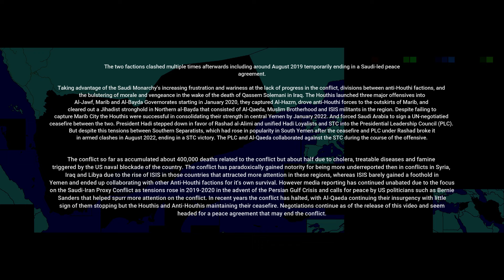Yemeni Civil War - Every Day (2014-2023)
In 2011, the Yemeni Revolution had successfully overthrown Ali Saleh after the revolutionaries allowed his vice president Abdrabbuh Mansur Hadi to become President in a election. But the instability and growth of militant groups such as Al-Qaeda and the Houthis escalated tensions between the three factions. In the beginning of 2014 the Houthis would begin their march towards Sana'a, beginning the Yemeni Civil War.

Music: Calling by Zack Hemsey, Insurgency by Machinimasound, Combat Ready by Extreme Music, Crysis 3 Soundtrack:
What Are You Prepared To Sacrifice and New York Memories

0:00 - Intro
0:13 - Prologue
1:31 - Battle of Khamer & Huth (February 2014)
1:36 - Battle of 'Amran (February-July 2014)
1:49 - First Abyan Campaign (April-May 2014)
2:10 - First Battle of Sana'a (August-September 2014)
2:17 - Houthi Takeover of Yemen/September 21 Revolution (September 2014 - March 2015)
2:45 - Houthi Offensives of 2015 (February-July 2015)
2:55 - Operation Decisive Storm (March 2015) & First Battle of Mukalla (April 2015)
3:16 - Saudi-led Coalition Counter Offensives (July-October 2015)
3:34 - Aden Unrest (August 2015 - August 2019)
3:45 - Fall of Zinjibar & Jaar (December 2015) & Nihm Offensive (December 2015 - January 2020)
3:57 - Second Abyan Campaign (February-August 2016)
4:14 - Second Battle of Mukalla (April 2016) & Hadramaut Insurgency (April 2016 - April 2018)
4:35 - Battle of Najran (August-October 2016)
4:46 - Rada'a Clashes (October 2016 - August 2020)
5:03 - Third Abyan Campaign (December 2016 - August 2018)
5:12 - Southern Yemeni Conflict (February 2017 - Present)
6:10 - Second Battle of Sana'a/Saleh Uprising (November-December 2017)
6:13 - Al Hudaydah Offensive (December 2017 - November 2021)
6:23 - Second Battle of Aden (January 2018)
6:41 - UAE Takeover of Socotra (April-May 2018)
6:50 - Siege of Al Hudaydah (June 2018 - November 2021) & Al-Mahrah Conflict (July 2018 - Present)
7:11 - Sa'ada Rebellion (Ocober 2018 - March 2019)
7:38 - Battle of Dhale (February-June 2019)
8:04 - Socotra Island Clashes (June 2019 - June 2020)
8:13 - Operation Victory from God & Southern Yemeni Clashes/Third Battle of Aden (August - October 2019)
8:46 - Houthi Offensive in Nihm (January-February 2020)
8:54 - Al-Jawf Offensive (February 2020 - February 2021)
9:10 - Al-Bayda Offensive (May-September 2020)
10:03 - Second Battle of Marib (February 2021 - Present)
10:31 - Al-Bayda Counter-Offensive (July-August 2021)
10:44 - Continued Al-Bayda and Marib Offensives (August-November 2021)
10:58 - Houthi Counter-Offensive in Al Hudaydah Region (November-December 2021)
11:08 - Southern Marib Counter-Offensive (January 2021)
11:25 - UN-Brokered Ceasefire (March 2022 - Present)
11:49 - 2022 Southern Yemeni Offensive/Fourth Abyan Campaign (August-November 2022)
12:11 - Al-Qaeda Insurgency in Mudiyah (November 2022 - Present)
12:20 - Al Ghaydah Clashes (January 2023)
12:48 - Outro